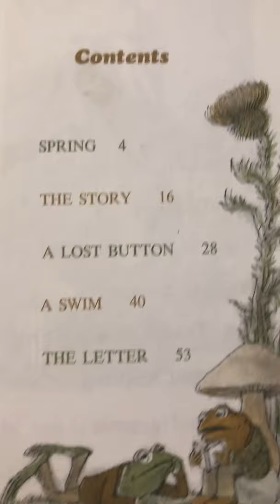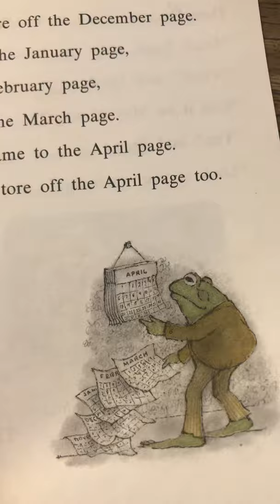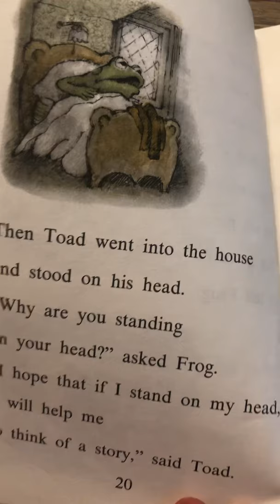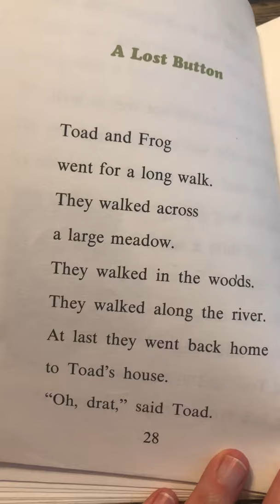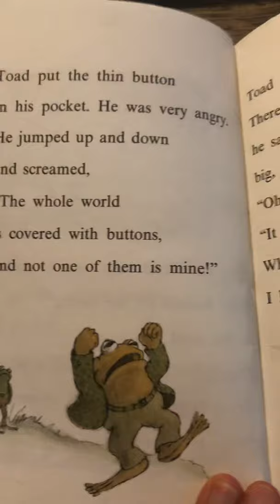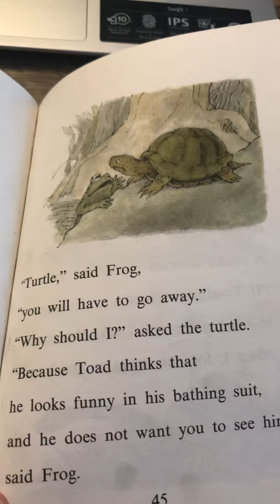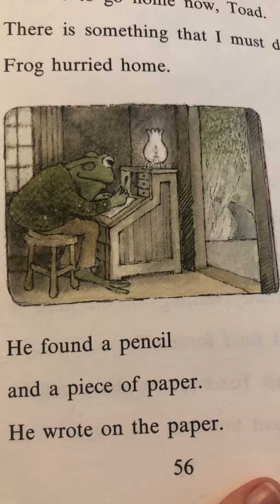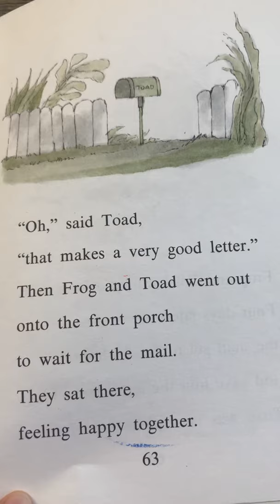Frog and Toad Are Friends